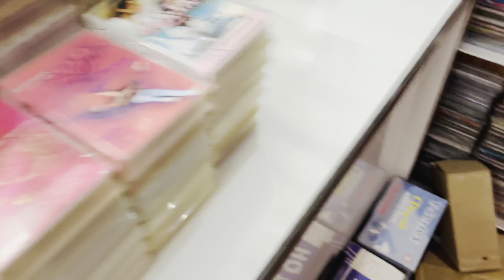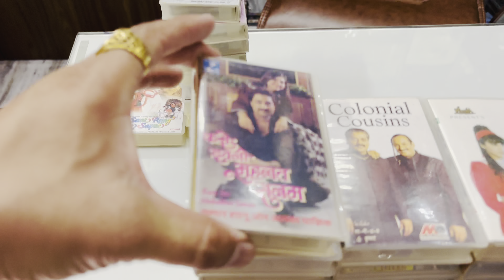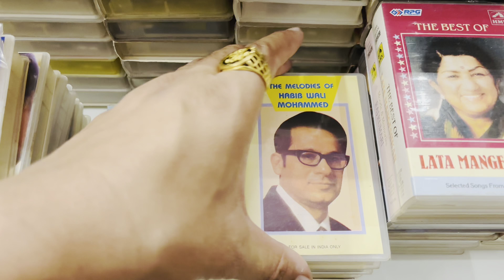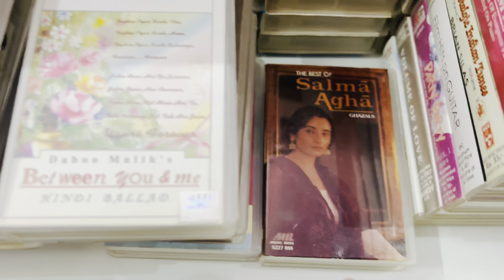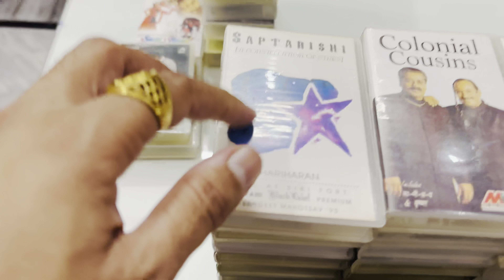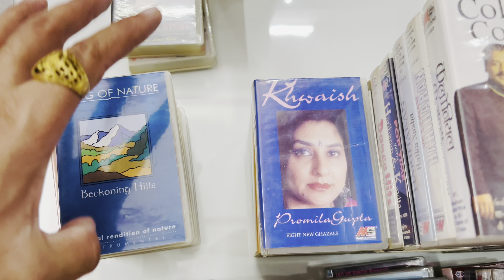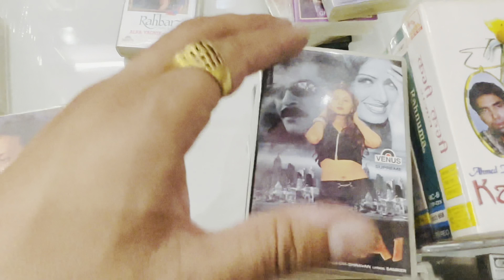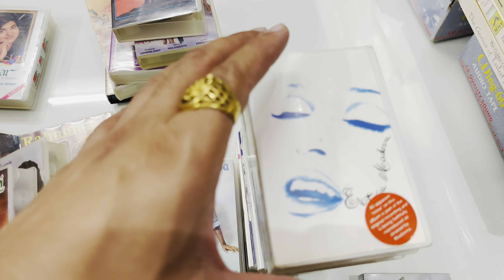70s 80s Hindi audio cassette for sale